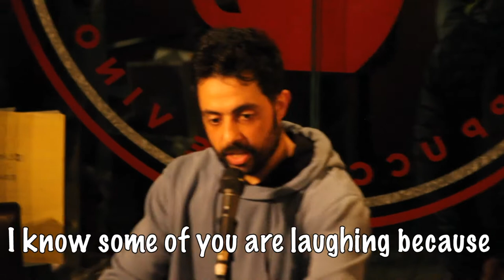How to Bomb at an Open Mic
There's always someone who will laugh, even at your failure